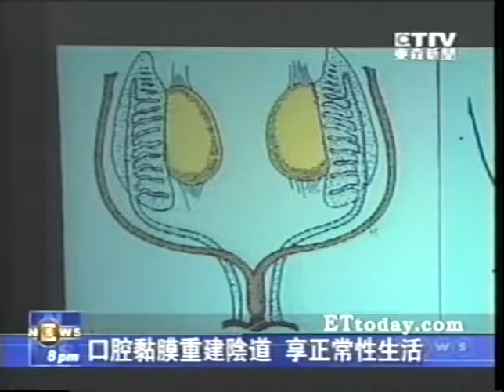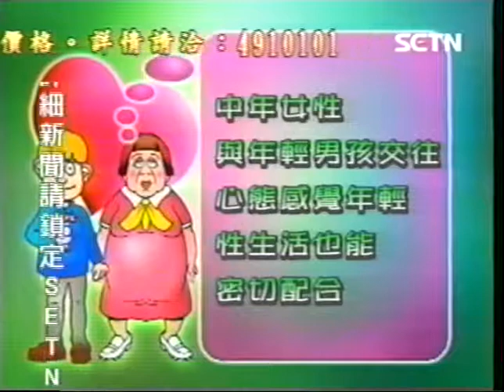20010411 TVBS 訪問何春蕤談老少戀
2001年春，51歲的莉莉和18歲的小鄭的老少戀轟動一時。TVBS的「新聞最前線」節目訪問當事人莉莉以及何春蕤討論老少戀，何春蕤的發言從27分開始。